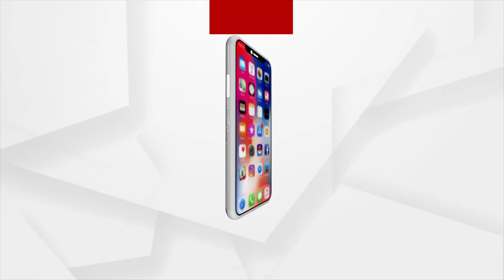IAS Couple Tina Dabi and Pradeep Gawande's Marriage Pictures Goes Viral